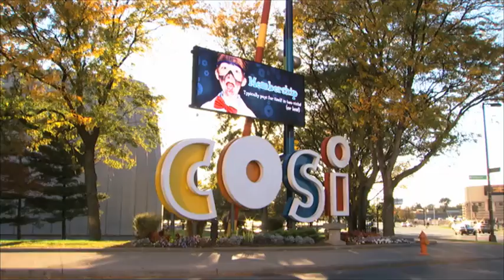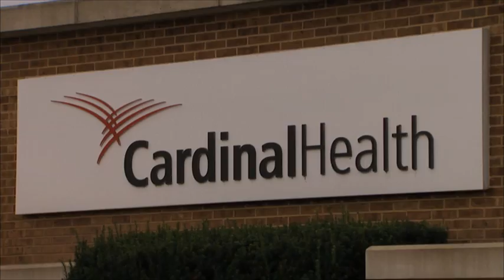Generation Rx Initiative at COSI | The Ohio State University College of Pharmacy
Take a deeper look at The Generation Rx Lab at the Center of Science and Industry (COSI) to drive education and awareness to prescription drug abuse.